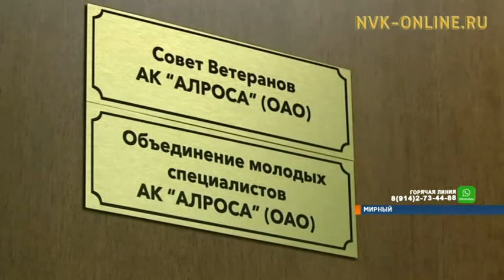Объединение молодых специалистов в Мирном помогли ветеранам